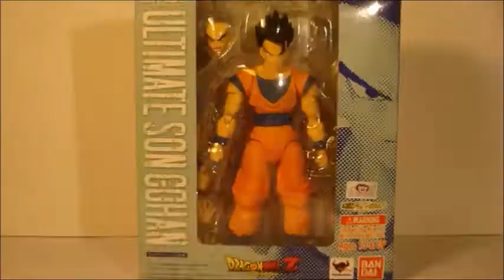Ultimate Son Gohan SH Figuarts Stop Motion Review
Dart_FireBlade-SMC’s videos contains: mild violence, strong language and dark themes; following the C.O.P.P.A. and YouTube guidelines this video is not intended for young people or under 13 years viewers; The Channel's name was changed from Dart_FireBlade-SMC to Dart_FireMotion on 7/4/2022, all the previous videos sill have the old name on, I still own the property of all my videos even with a different name.